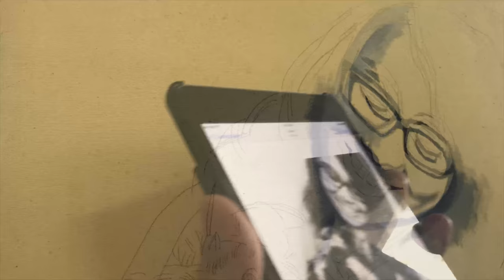OIL ON CANVAS / COVER SONG ( PERFECT , ED SHEERAN) BY THASHWEENIA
It is a painting for a friend .